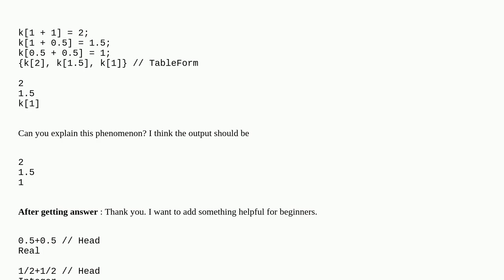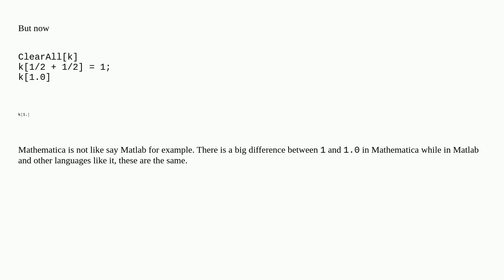Defining function for decimal value k[0.5+0.5]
A special thanks goes out to the community

  variable-definitions number-representation functions built-in-symbols function-construction